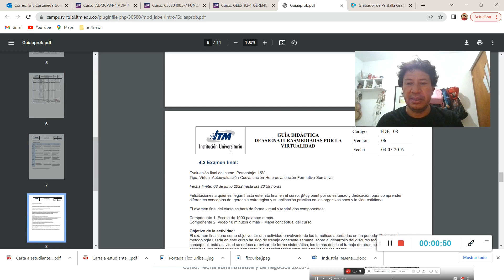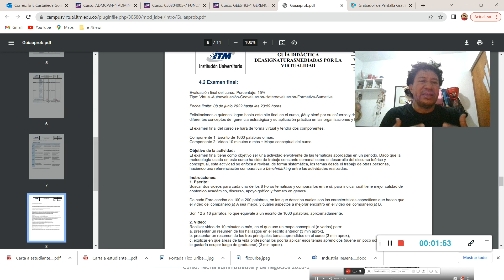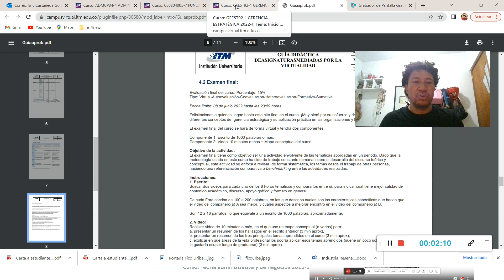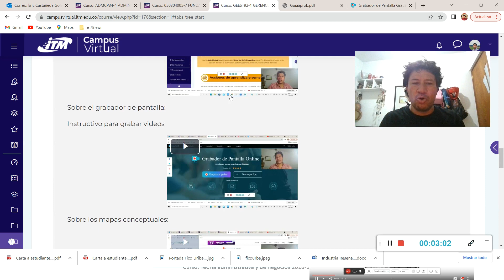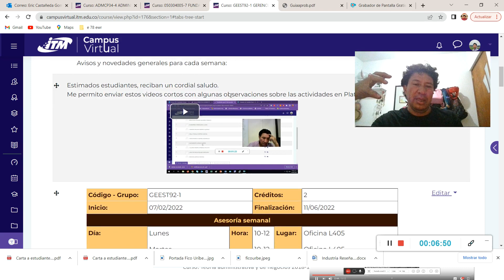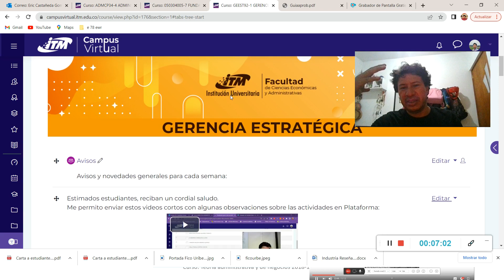Lección 21 GEES20221